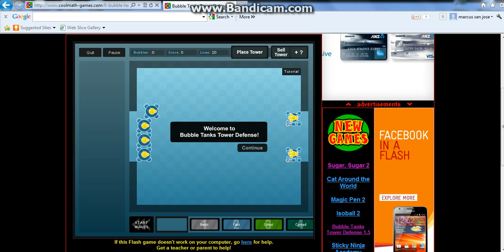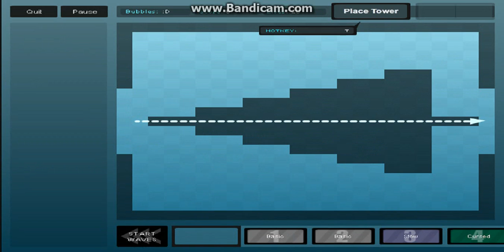Lets play Bubble tanks tower defence 1.5 part 1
I now have a lets play but first I will use bubble tanks tower defence 1.5